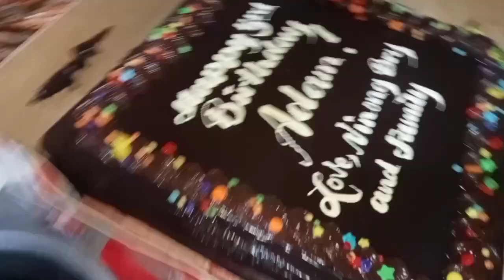HAPPY 3 BIRTHDAY ADAM!😍🎉